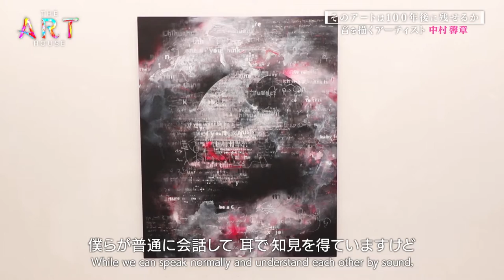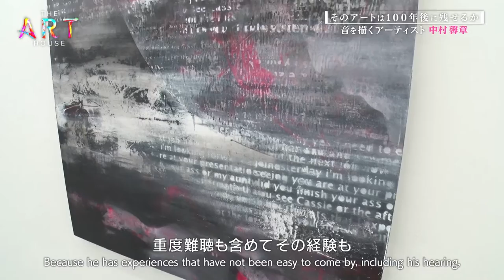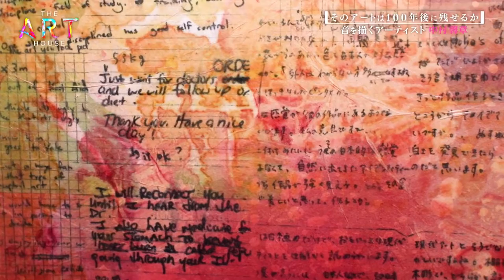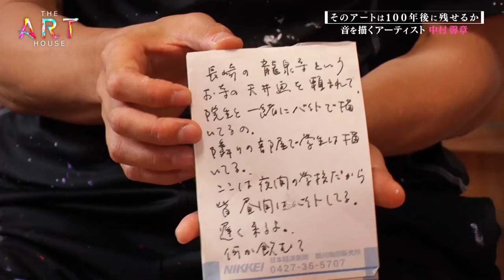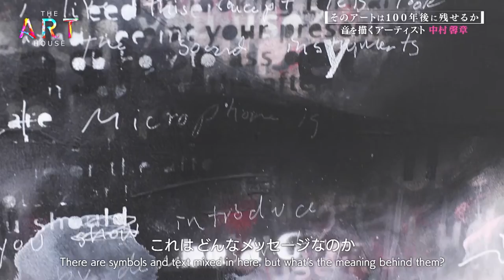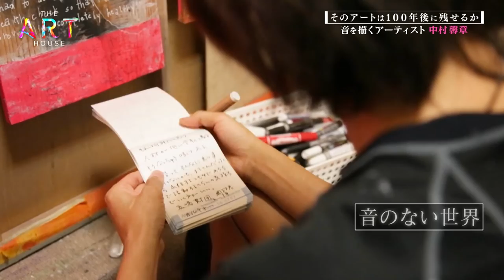ARTIST; Yoshiaki Nakamura【English edition／PROGRAM;THE ART HOUSE】